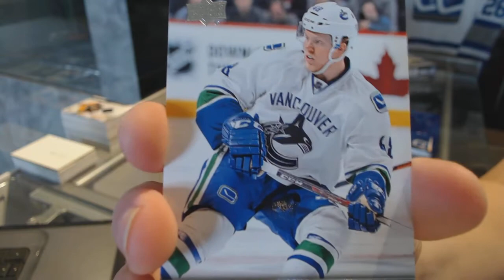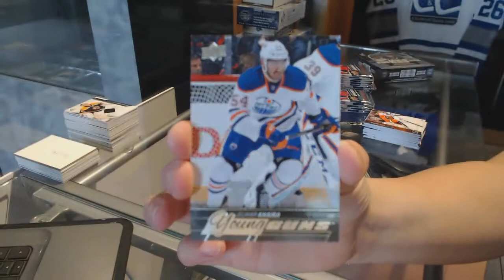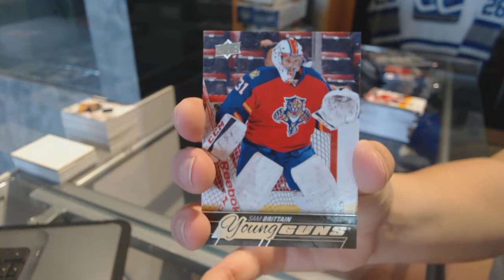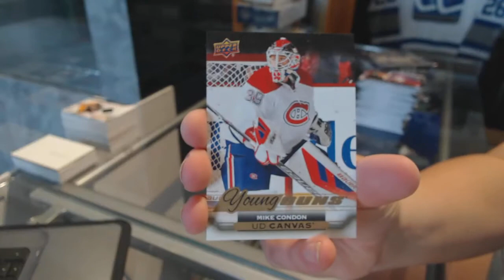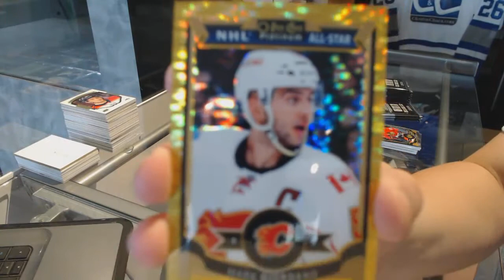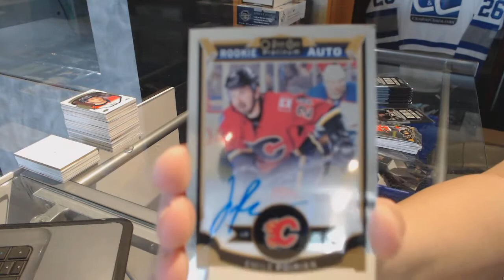15-16 UD Series 2 & 15-16 OPC Platinum Hockey Box Break - C&C GB #7581